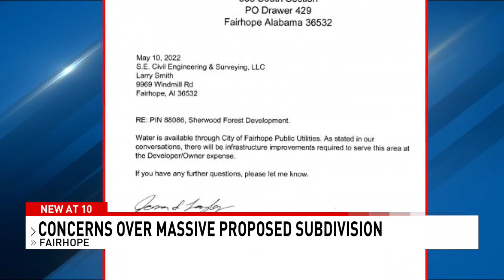Baldwin County residents fight subdivision near Fairhope - NBC 15 WPMI